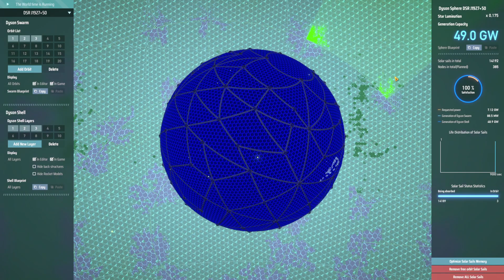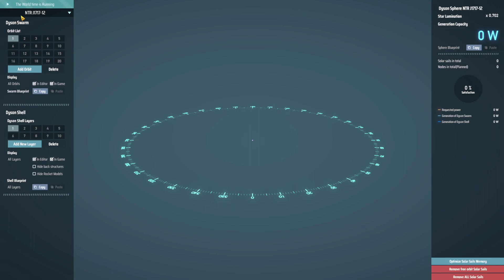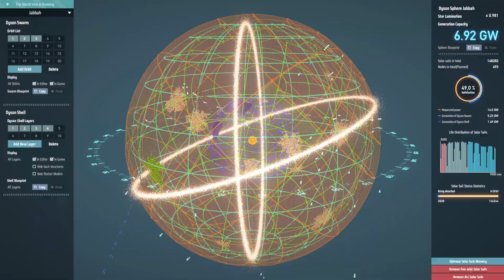Dyson Sphere Program | Teil 147 | Lets Play | Deutsch